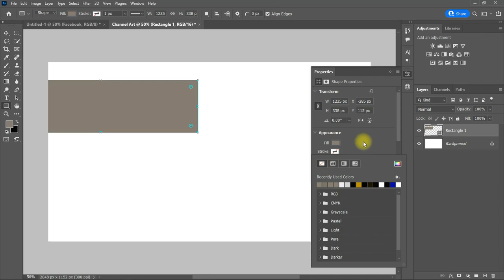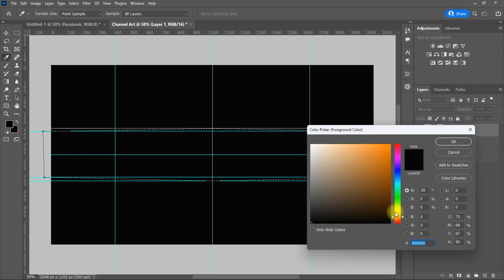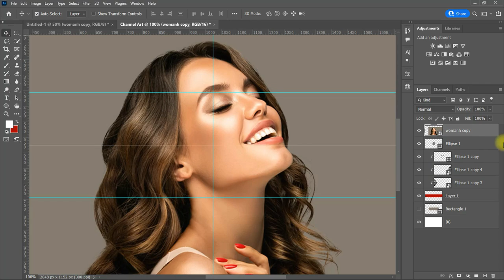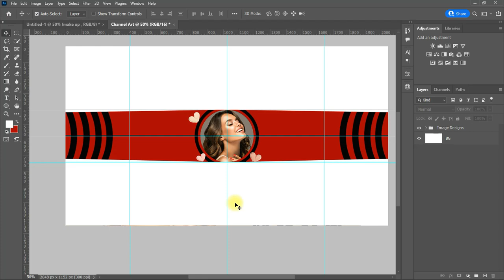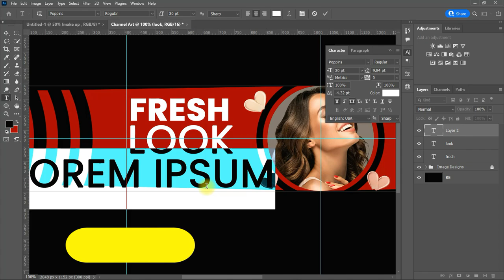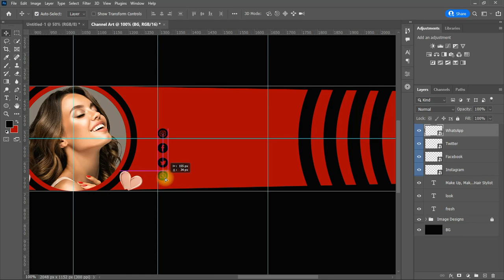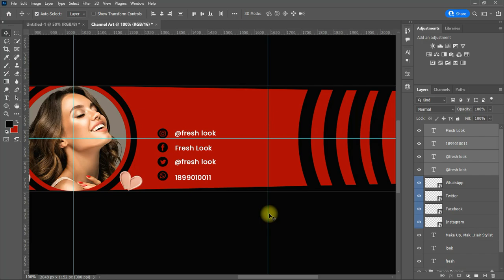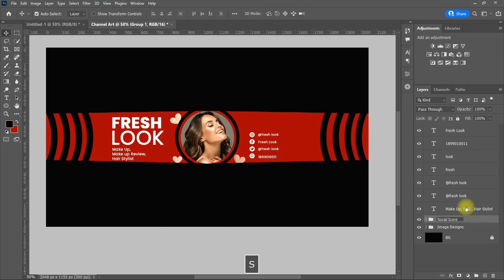How To Design Trendy 2022 YouTube Channel Banner | Customize for Mobile Phone, Desktop and TV Set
Hello everyone, welcome back to my another Tutorial, In today's video i will show you how to design Trendy  2022 YouTube Channel Banner ( Channel Art) that is customize for Mobile Phone, Desktop, and TV Sets,  using adobe photoshop cc 2022, follow the steps in this video to arrive at some just like what you will see in the video.